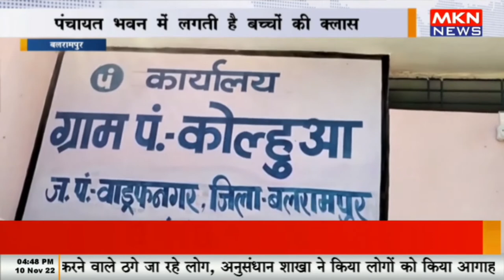बलरामपुर - कोल्हुआ में नहीं है प्राथमिक स्कूल, पंचायत भवन में लगती है बच्चों की क्लास